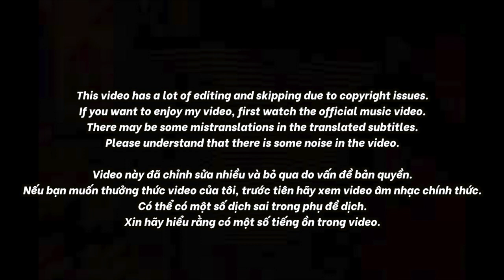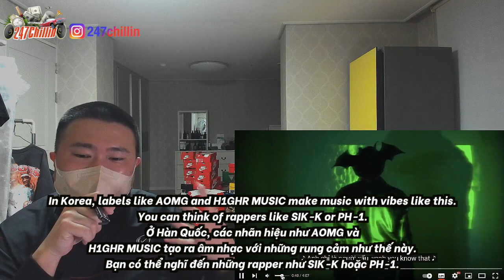🇻🇳🇰🇷🔥Korean Hiphop Junkie react to Devilman TYO - BETTER ft. tlinh (VN/ENG SUB)